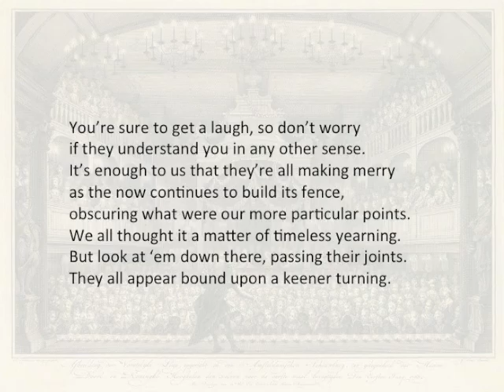As You Walk Through Your Play